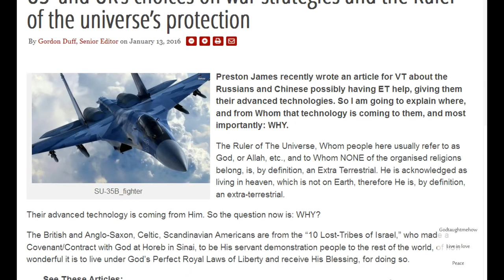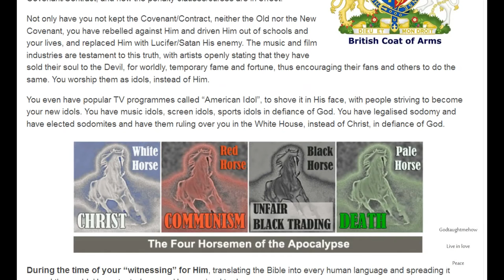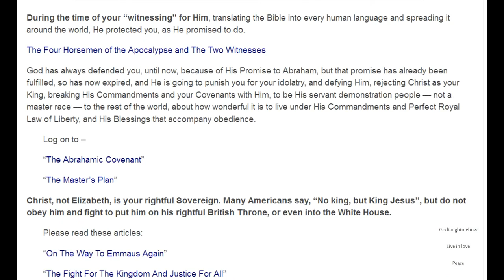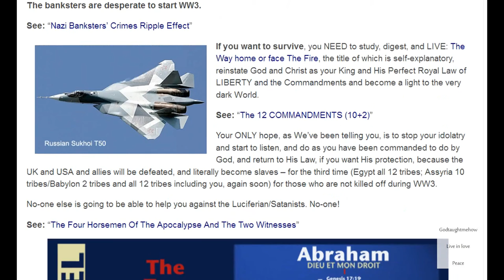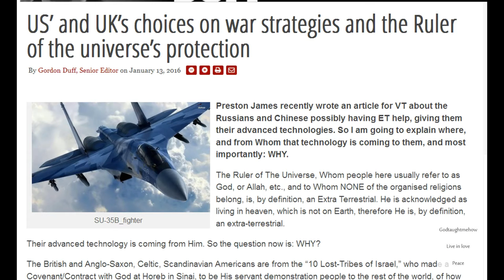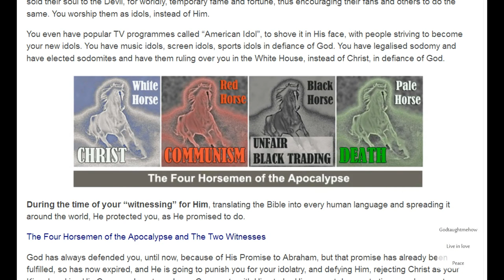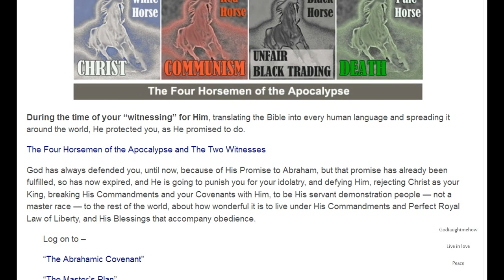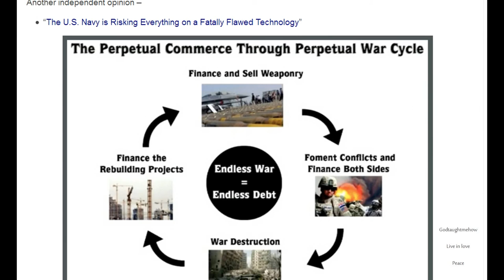BREAKING NEWS WORLD WAR 3 DIRECT FROM THE ETs-UK AND U.S WOULD Not Win WW3